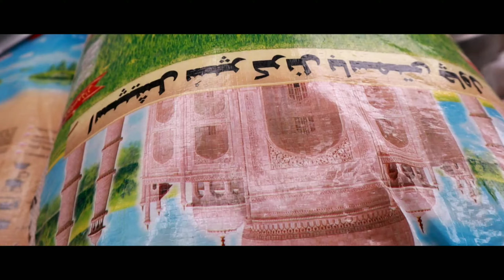Pakeeza Rishty k Manazir | Zindabad Vines | Funny Vlog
join me on
《social》